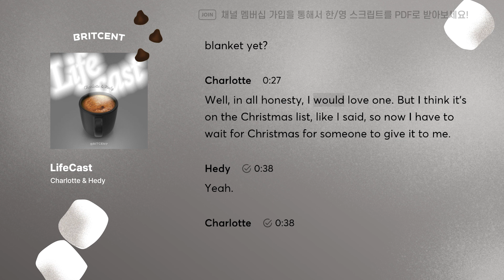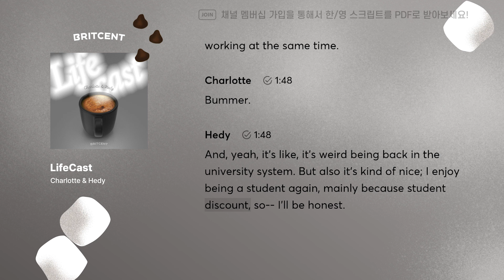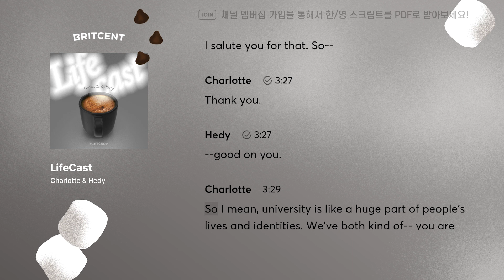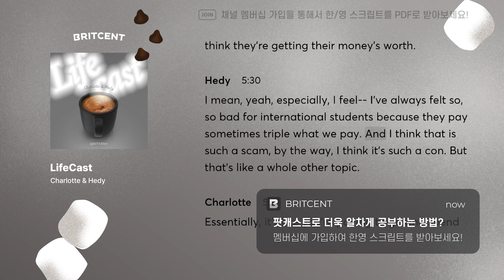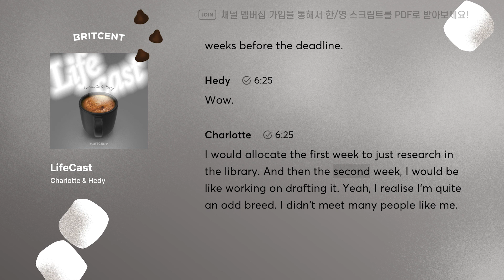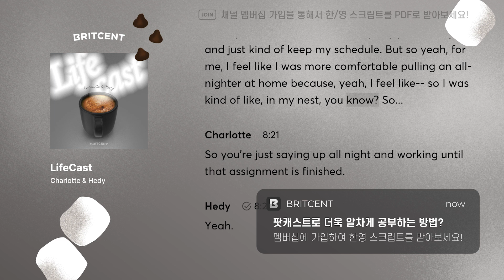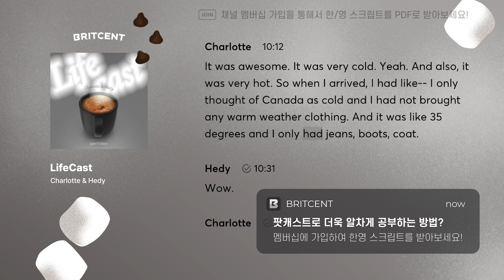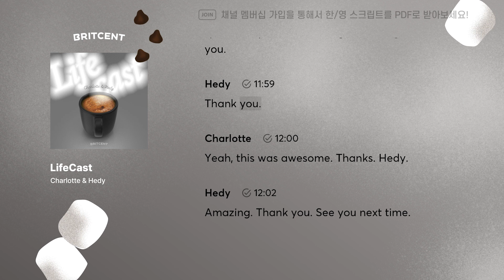영국 MZ세대가 얘기하는 대학생활 | LifeCast ep2 영국영어 팟캐스트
샬럿&헤디쌤이 얘기하는 영국의 대학 생활, 대외 활동, 공부 습관. 유쾌하지만 생각거리를 던져주는 LifeCast 영국영어 팟캐스트 두 번째 에피소드!

🚀 유튜브 멤버십에 가입하면?
팟캐스트 한영 스크립트+유튜브 영상 복습노트+영문라이팅 첨삭+영어 라이브수업 다시보기를
커피 한 잔 가격으로 모두 누리세요!!

공들여 쓴 자기소개서, 에세이, 논문이
전치사 하나, 문법 하나때문에
점수가 깎인다면 정말 속상하잖아요 🥺
브릿센트의 전문 에디터에게 맡겨보세요.
단순 교정을 넘어 좋은 글로 교정해드립니다

나에게 꼭 맞는 1:1 맞춤 영어 수업이 필요하다면?
브릿센트의 영국인 전문 튜터와 함께 하세요.
부담 없이 할인가로 트라이얼 수업을 들으실 수 있답니다.

🥳매일 영어공부 습관은 브릿센트 커뮤니티(슬랙)에서 만들어보세요!
영국 발음 교정 클리닉과 브릿센트쌤들 무제한 영어 답변까지!
이 모든 것이 브릿센트 커뮤니티에선 무료랍니다 🤫

(슬랙 가입 후 조인 가능해요!)

😎 한국어 자막 없는 영상으로 보고 싶다면 브릿센트의 ONLY 영어 채널로 오세요